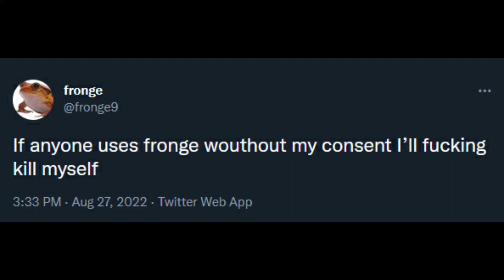Fronge World Update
Fronge World has been cancelled after only one episode